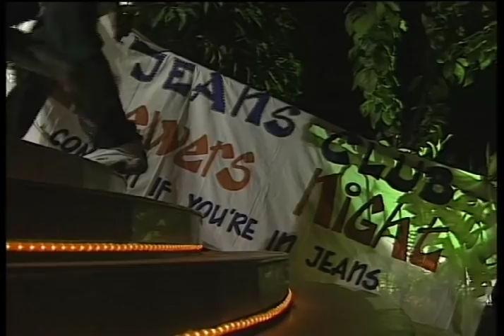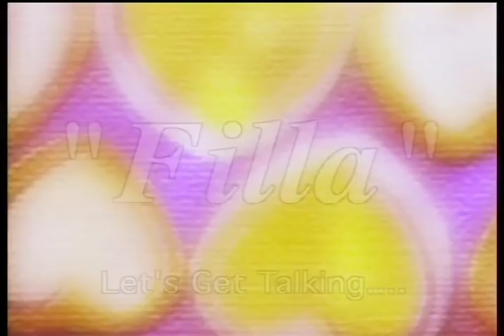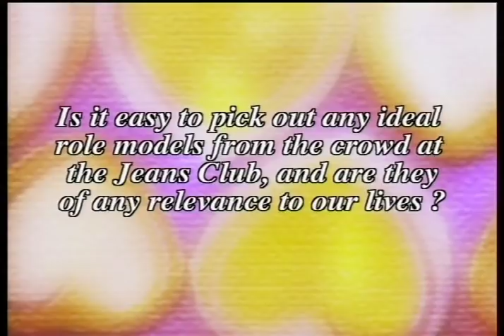Things We Do For Love 07